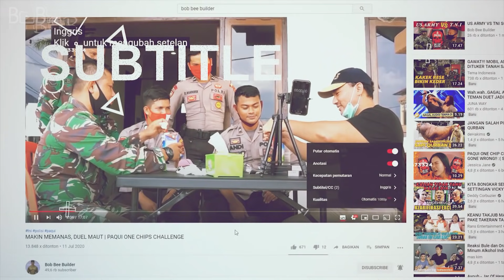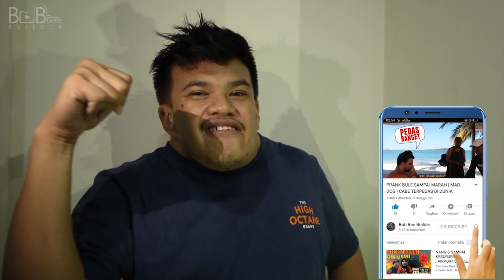PAQUI GONE WRONGGG ❗️❗️ PAQUI ONE CHIP CHALLENGE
Hallo semua,
Kali ini saya ingin membagikan video tentang "Paqui One Chip Challenge"
yang dimana saya dan istri saya di tantang oleh Debiceper dan Yadi atau yang biasa kalian panggil "Duo Tuyul"

Paqui one chip adalah Keripik cabai terpedas di dunia.

Tonton video di atas yah. !!

Ingat jangan di skip!!

"EASY"

LINK UNTUK ORDER MERCHANDISE SHOPEE / TOKOPEDIA :
SHOPPE :